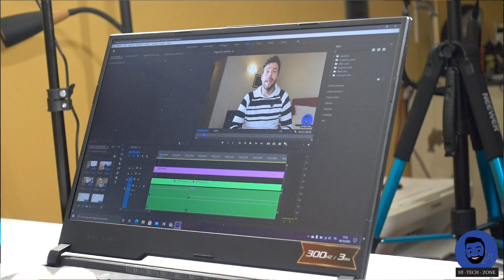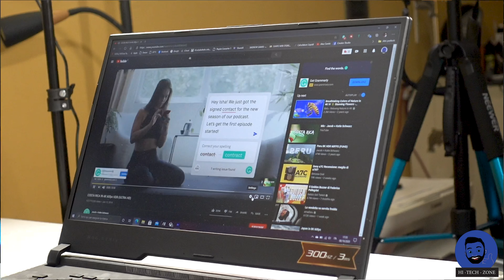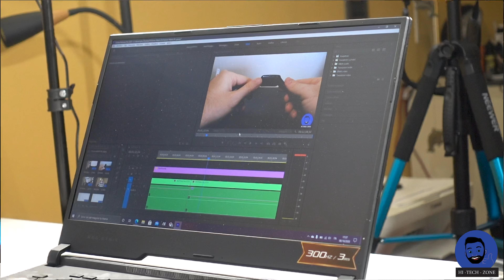Asus Rog Strix Scar 17: Una Bestia Da Gaming!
Link per L'acquisto

Asus è oramai uno dei pochi brand che è diventato un marchio di garanzia nel mercato dell’informatica, specialmente nella sezione gaming.

Come di consueto, l’azienda rilascia sempre più linee di laptop di fascia alta per soddisfare tutte le esigenze della propria clientela. Con questo pretesto, nasce il modello Asus ROG Strix SCAR 17 (G732). Il computer portatile è indirizzato a tutti i giocatori che amano i titoli Esports e non solo.

Proprio per questo motivo, il monitor utilizzato ha un refresh rate di ben 300Hz. E non finisce qui: gli altri elementi di spicco sono sicuramente la scheda grafica Nvidia RTX 2070 SUPER ed il processore Intel i7 10th.

Infine, un’ulteriore miglioria è stata apportata al sistema di raffreddamento della CPU, grazie all’architettura a metallo liquido Thermal Grizzly.

In questo modo, è stata incrementata la qualità della resa finale del 10% rispetto alle serie precedenti.

Noi di Ceotech.it abbiamo avuto l’opportunità di poter analizzare un’unità, in modo da poter testare le vere possibilità offerte dal prodotto. Il prezzo di listino è di ben 2000 euro.

Una bella somma, certo, ma aspettate di vedere tutti i componenti e poi capirete il perché del prezzo. Specifichiamo che è stata anche rilasciata la versione Strix 15, la quale ha come unica differenza le dimensioni dello schermo (15 pollici) che porta anche ad un peso minore.

Ma detto questo non vi resta che guardare il video e ricordarvi di lasciare un bel mi piace, iscrivervi al canale e attivare l'apposita campanellina per rimanere aggiornati su tutti i miei prossimi video!

Buona Visione!!!

Link per L'acquisto